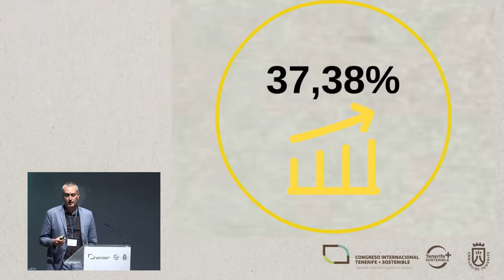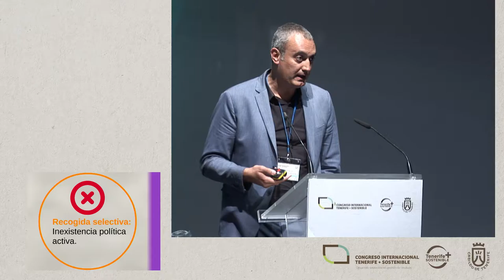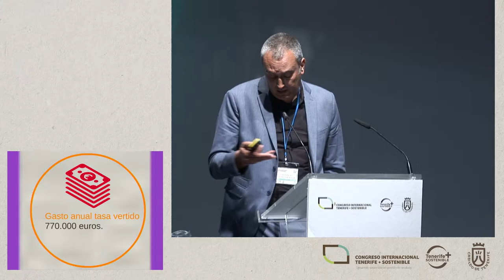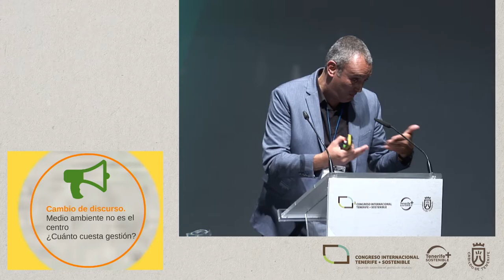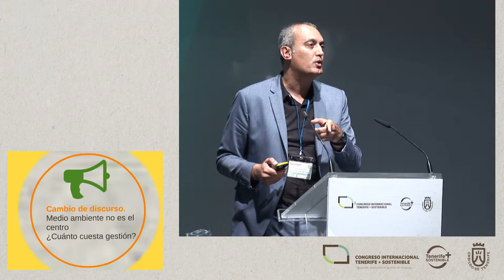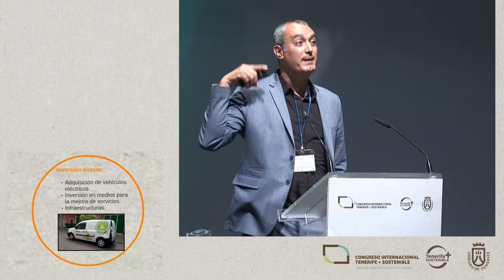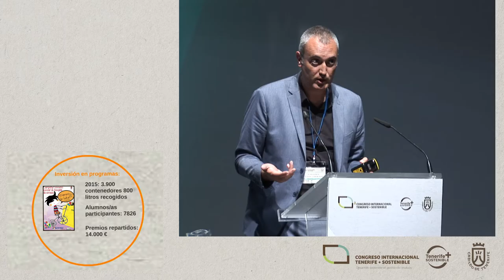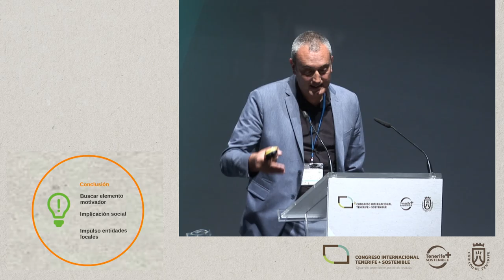JUAN MANUEL PLASENCIA MENDOZA